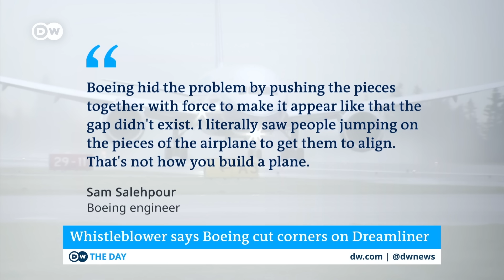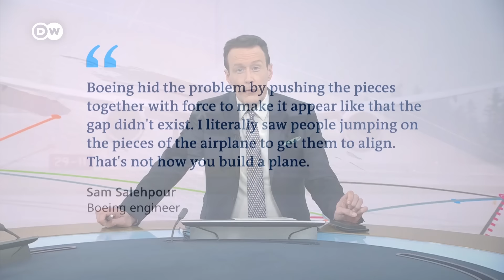Boeing denies allegations over production faults | DW News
This all comes at a turbulent time for Boeing. Just two weeks ago, CEO Dave Calhoun and other senior executives said they were stepping down after questions were raised about the safety of their jets.
In January, a door panel blew off an Alaska Airlines 737 Max in midair. Calhoun said the incident was a "watershed moment for Boeing."

00:00 Whistleblower says Boeing cut corners on Dreamliner
01:33 DW talks to Jeff Wise, aviation journalist and host of the DeepDive MH370 podcast.